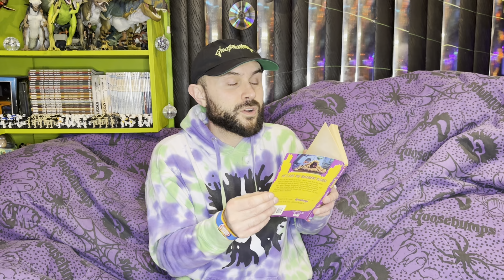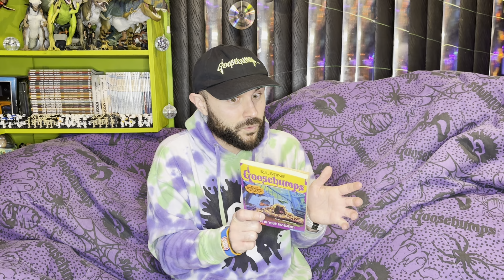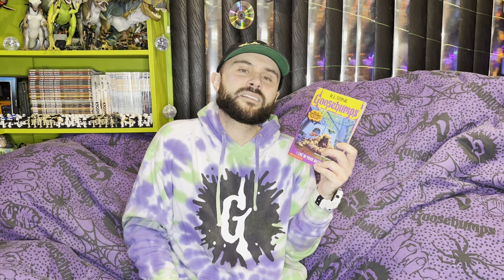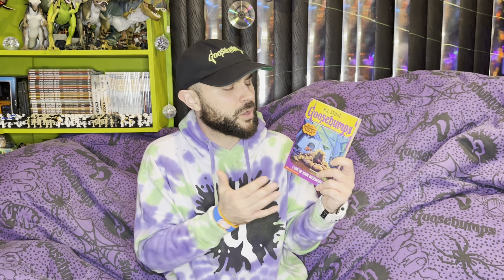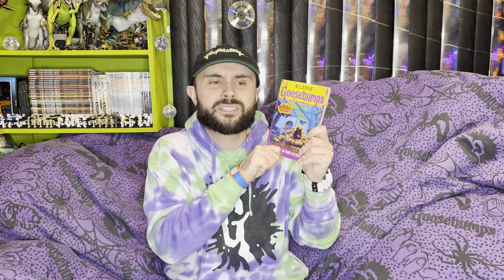Goosebumps - 61 - I Live In Your Basement - Review - lightboltjoe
* recorded September 13th at 22:05 *

**spoilers throughout**

Mucho mahalo 🤙🏼😊